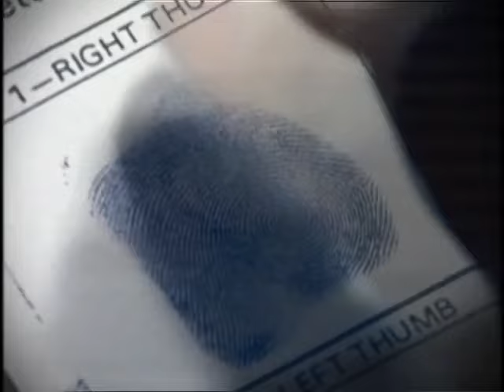Générique - Wycliffe (Saison 1)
Retrouvez le guide des épisodes de Wycliffe par Patrick Sansano sur Le Monde des Avengers